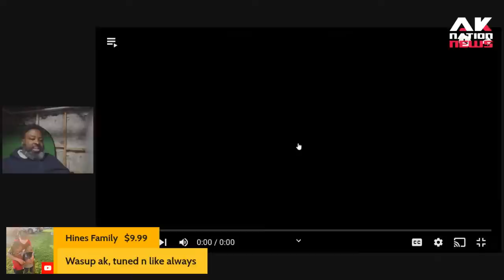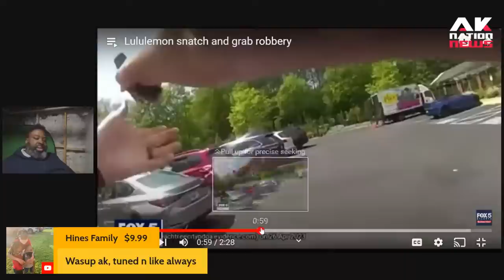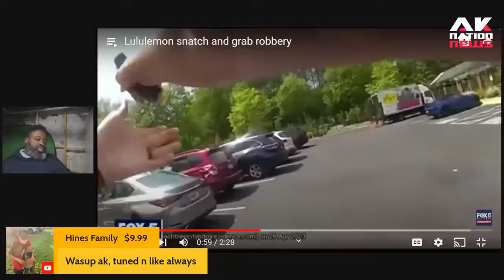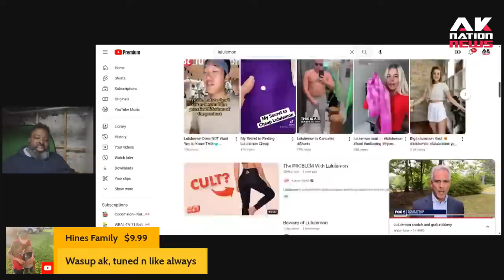Four Atlanta thugs go viral for robbing a Lululemon while making a real life Key and Peele skit.